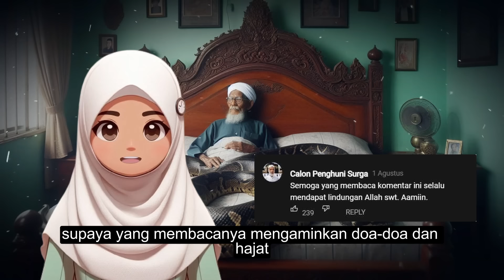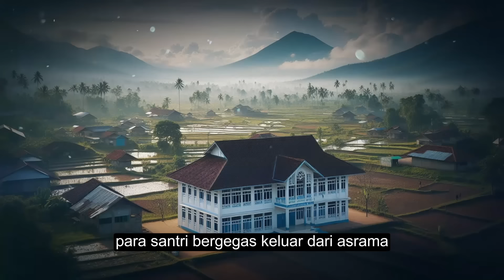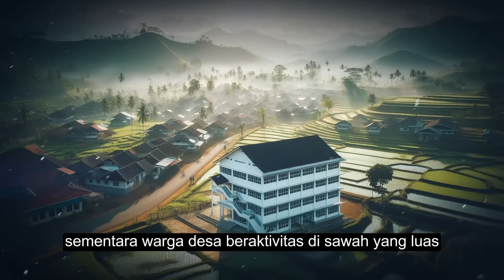Jawa Timur! Kisah Seorang Kiyai Berubah Jadi Ular Setelah Lakukan Hal ini